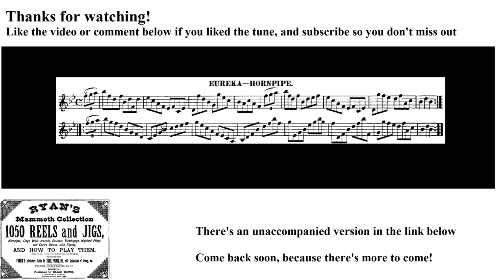0742- Eureka Hornpipe, Leland Plays Ryan's Mammoth Collection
The 742nd tune in the collection!